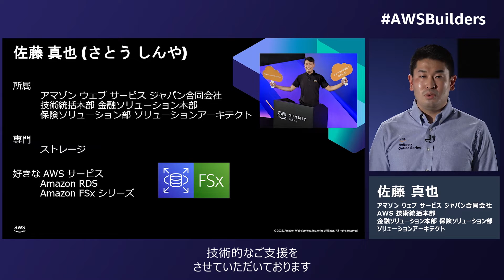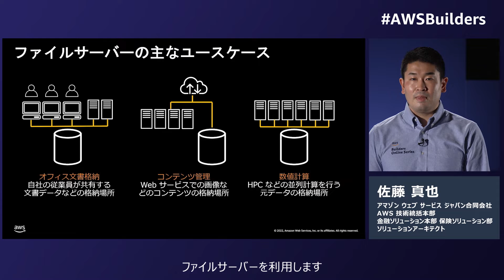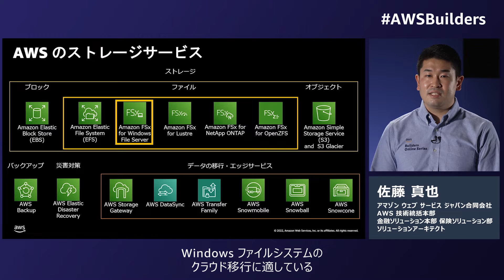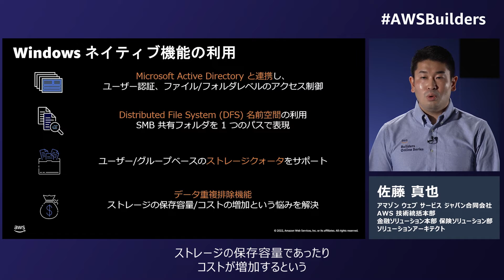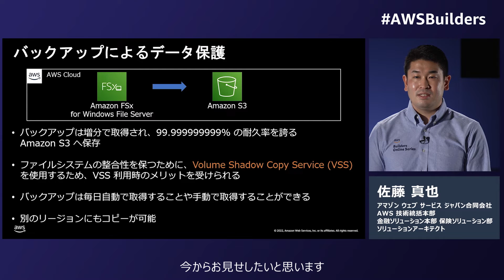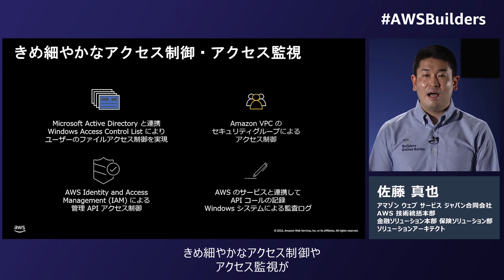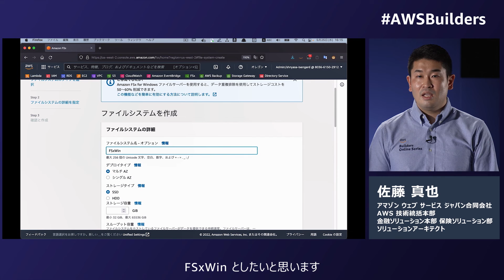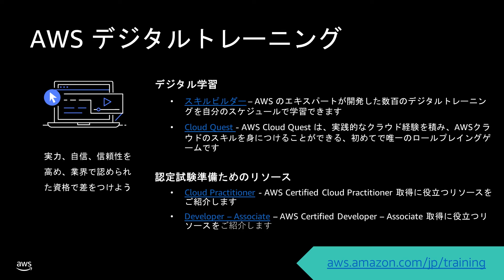Amazon FSx for Windows File Server とは？※資料は概要欄より取得いただけます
【次回2024年1月18日開催】生成系 AI ・AWS認定他、幅広く AWS の基礎を 3.5 時間で学ぶ！| イベント登録はこちら：

ーーー

【動画概要】2022 年 7 月 14 日（木）に開催された AWS Builders Online Series のアーカイブです。
Amazon FSx for Windows File Server は歴史ある Windows のファイルシステムを AWS がフルマネージドで提供するサービスです。Windows ネイティブな機能はもちろん、要件に応じた性能やコストの最適化、保存されたデータを保護する機能をご利用できます。そんな Amazon FSx for Windows File Server の機能を紹介し、実際に AWS 上でファイルサーバーを構築するデモンストレーションをお見せします。

【最新の AWS イベント情報】